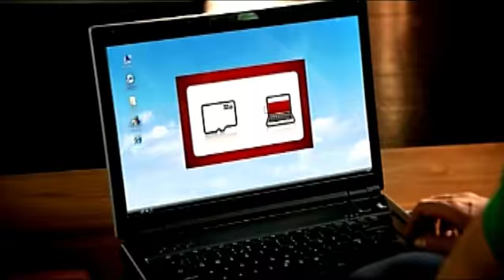Paul Baker Showreel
paulbaker.tv